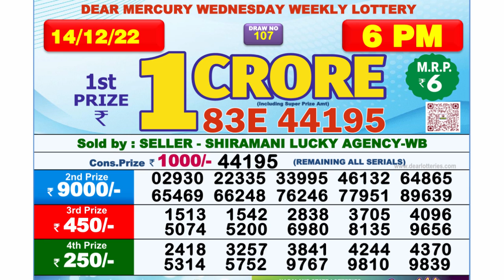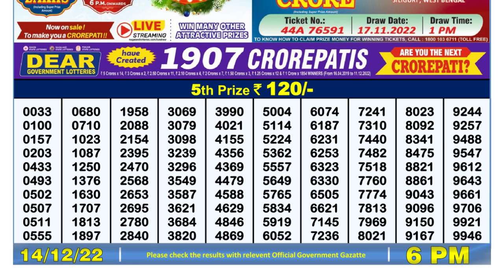🔴Dear Lottery Sambad Live 6pm today 14.12.22 Nagaland State Lottery Result